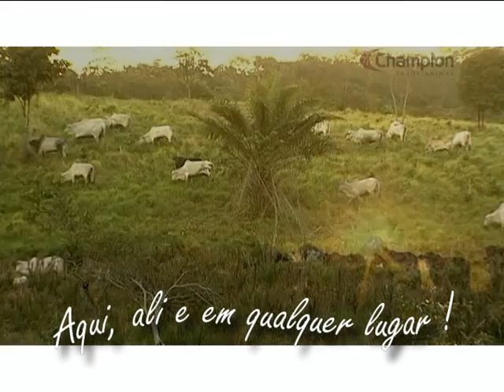Fazenda Santa Colotide usa DiFly da Champion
Champion Saúde Animal visita a fazenda Santa Colotide no município de União dos Palmares - AL.

Faça como o Sr. José Cícero, use os produtos Champion e lucre mais com a sua propriedade!